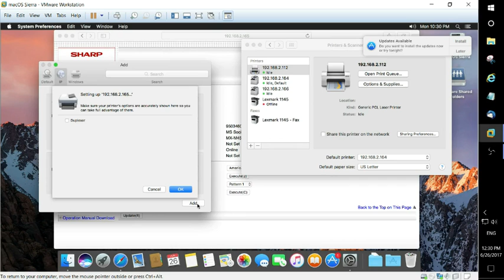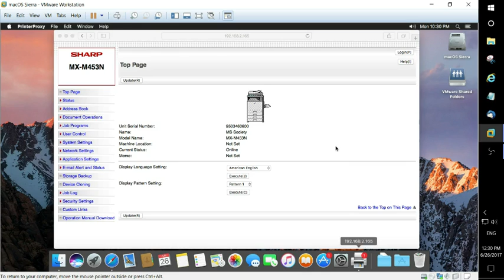Mac on Sharp driver printer without PS option installed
Printing to a Sharp MFP, from a Mac, without the PS option installed.
In this demo, macOS Sierra was used.
Open web browser and check that you can see Sharp MFP by using it's ip address. e.g. 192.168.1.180
if you can see the webpage, then you are on the same network.
if you can not, check your network.
Now go to System Preferences, then printers and scanners
Hit the + under printers and add printer
select "IP"
fill in ip address of printer
change "Use" to "Generic PCL Printer"
now select "Add"
Select "OK"
Your printer is now added.